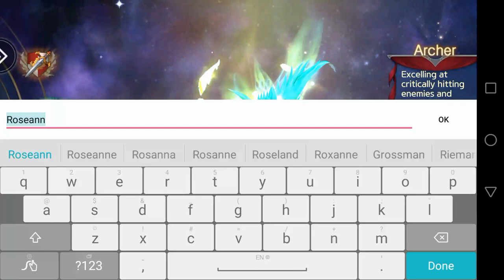🔴 Divine Realm MMORPG Android Gameplay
Game Size: 35M
Network: Internet connection is required to play this game
Language: English
Platform: Android
Category: MMORPG
Downloads
App Store: Coming Soon
Playlist/Collections